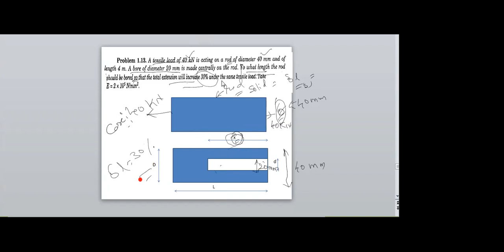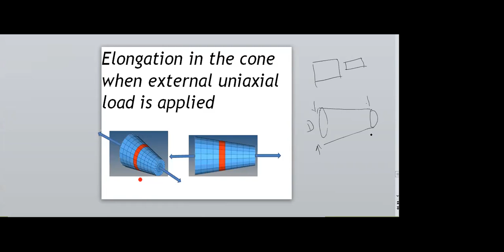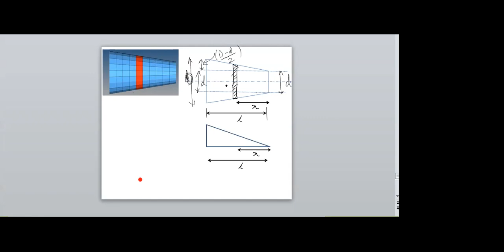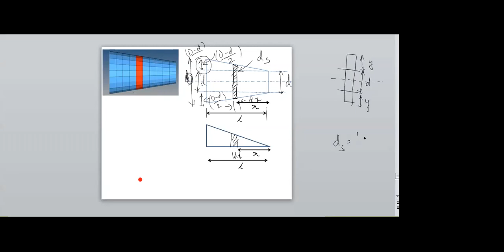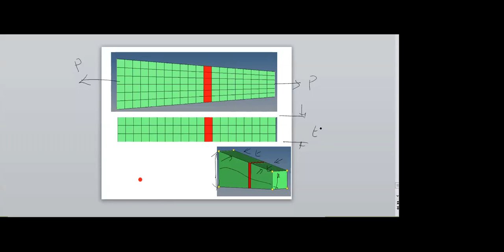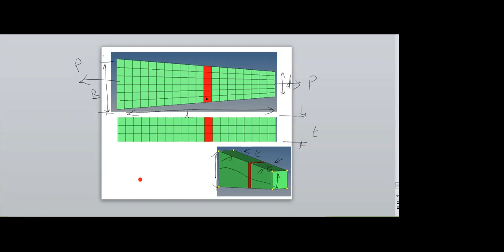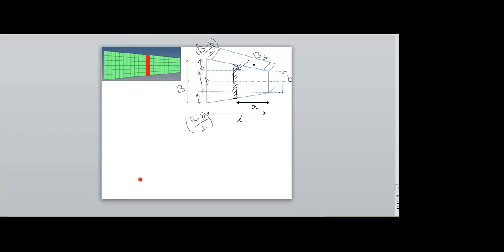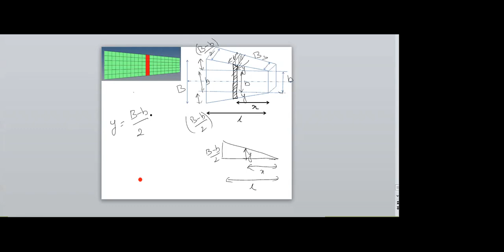Elongation in the trapper cycle rod and Elongation in the trapper rectangular rod